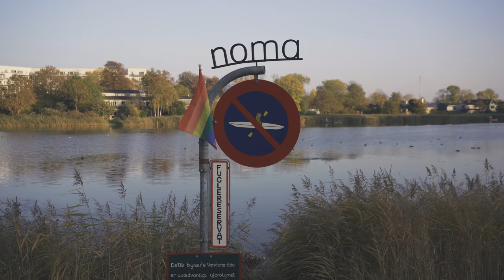Noma 2.0 Game & Forest Season – Duck and Reindeer Brain on the Menu in Copenhagen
The last season of Noma 2.0 is all about game meat and the wild forest produce. Chef René Redzepi and his team have come up with another groundbreaking menu that is both innovative and packed with delicious and interesting flavors. Expect exciting new ingredients like squirrel, reindeer heart, tongue and brand, pine cones, duck brain, and a duck breast served with the wing. But also caviar and truffle to make the taste buds go wild.

Menu: 2650 DKK / €355 / $395 per person